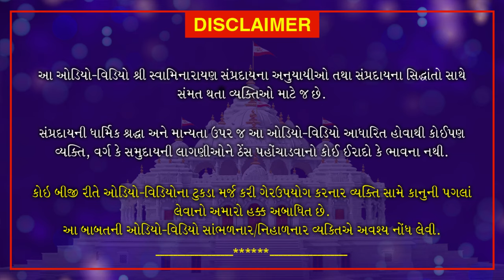Haricharitramrut Sagar | Pur 10 Tarang 48 | હરિચરિત્રામૃત સાગર પૂર 10 તરંગ 48 | April 29, 2020